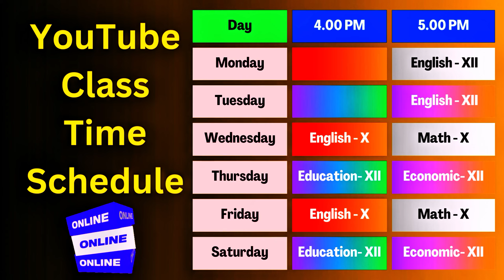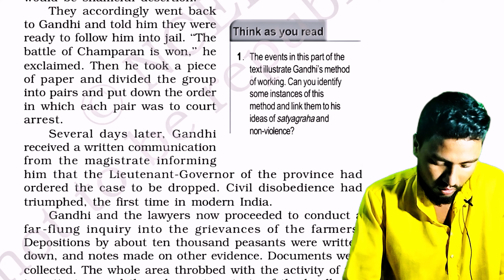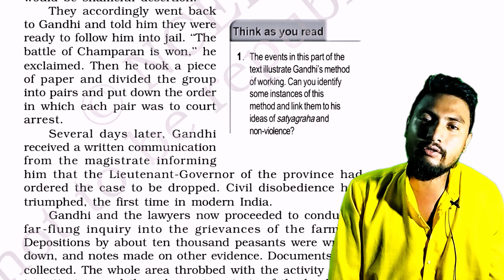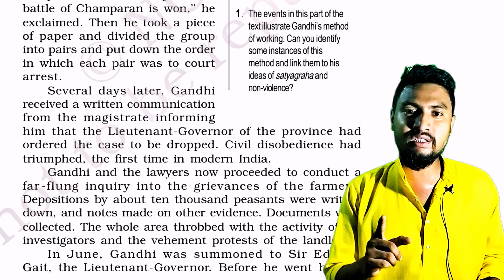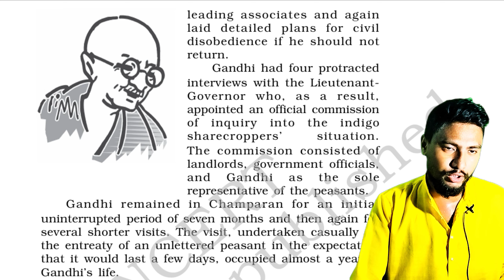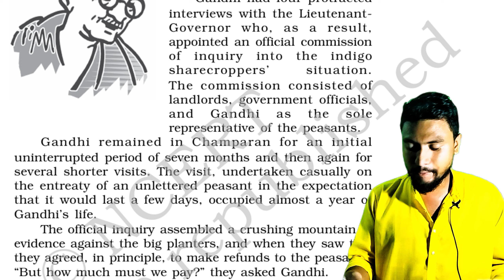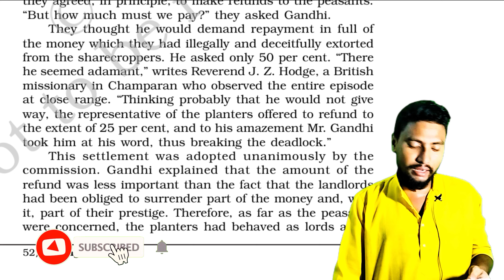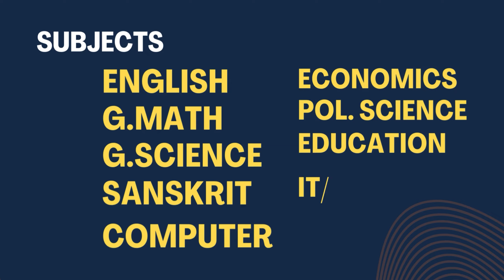Indigo Pt - 05 /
Hi, Welcome to ABC Coaching Center.
I am Biju Bhakat from Dhubri, Assam. Your English subject teacher.
This class is for H.S 2nd year.
Subject – English.
Lesson Name – Indigo
Part - V

If you don’t watch our earlier classes then visit our playlist.